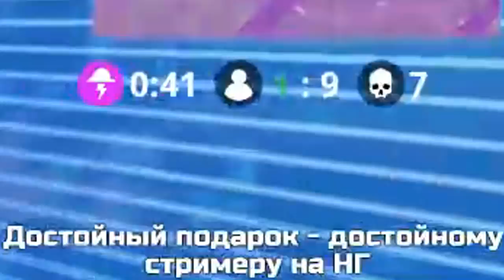НОВЫЙ РЕЖИМ 50х50 ОСТАЛСЯ ОДИН ПРОТИВ 14 И ВЫИГРАЛ? / ФОРТНАЙТ КОРОЛЕВСКАЯ БИТВА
Пожалуй лучший игрок в Fortnite: Battle Royale остался 1 против 14 в новом режиме 50х50, есть ли у него хоть какой то шанс? Смотрите прямо в этой нарезке(не монтаж).